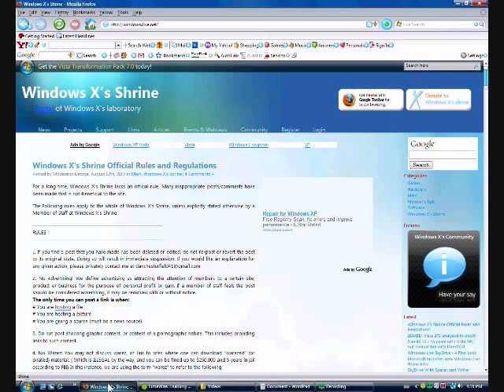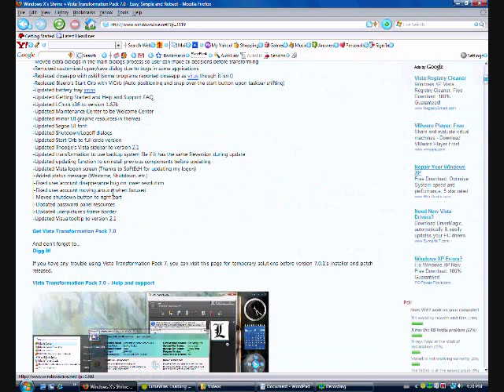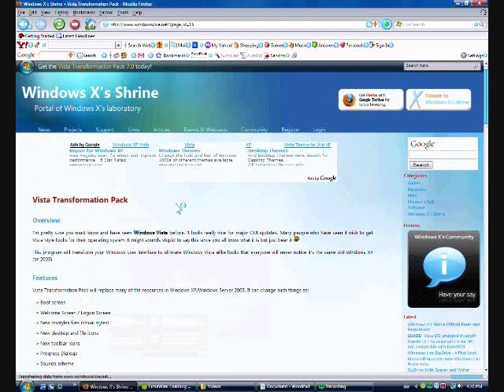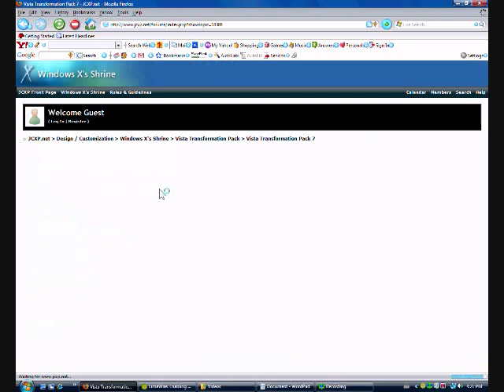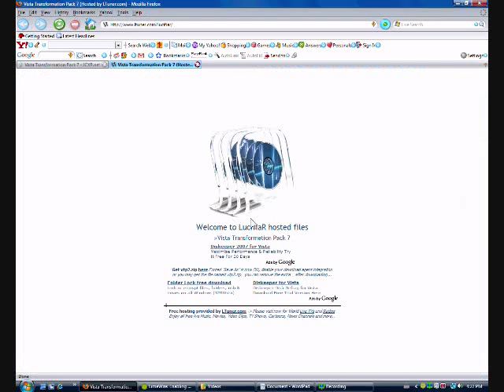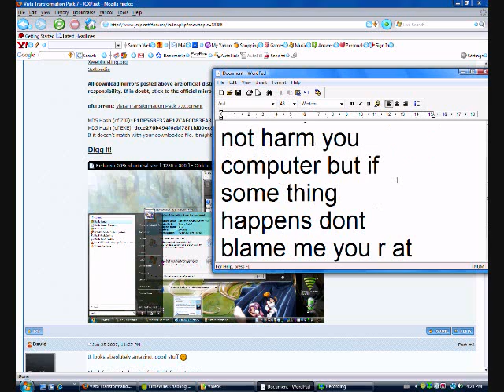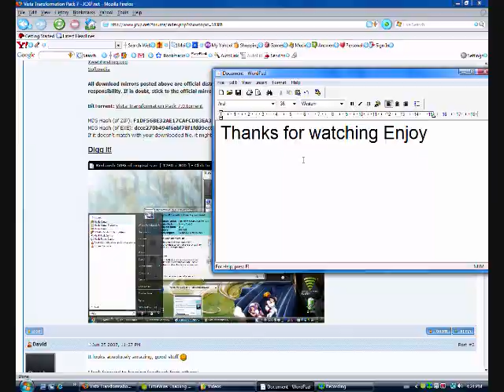How to get free windows vista transformation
How to get free windows vista transformation pack 7.0

From theses links you can download directely
the pack

To download the patch

AND Enjoy your Vista

ZainJamesMontrer